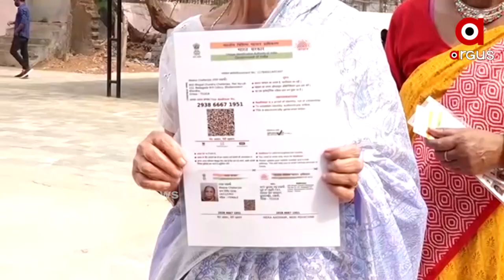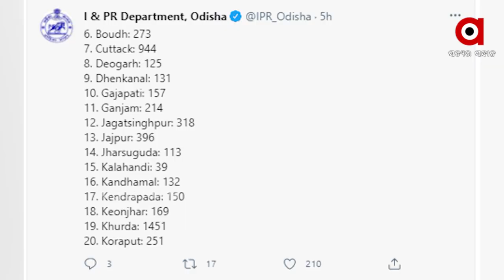ବାୟୁରେ ବ୍ୟାପୁଛି କରୋନା...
ପୂର୍ବାପେକ୍ଷା ଆହୁରି ସଚେତନ ହେବାକୁ ପଡିବ। କାହିଁକି ନା ଏବେ ବାୟୁମଣ୍ଡଳରେ ଖେଳିଗଲାଣି କରୋନା । ଯାହାକି ବେଶ୍ ଚିନ୍ତାଜନକ। ଘରୁ ବାହାରିଲେ ସଂକ୍ରମଣର ଆଶଙ୍କା ରହିଛି...